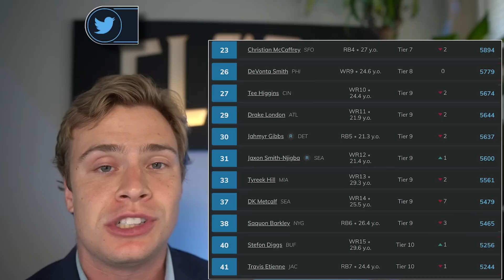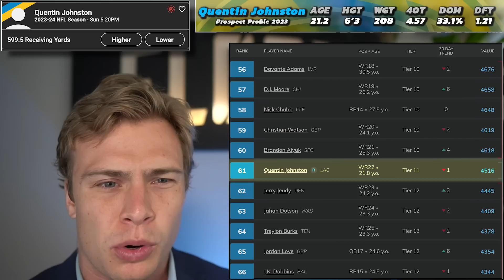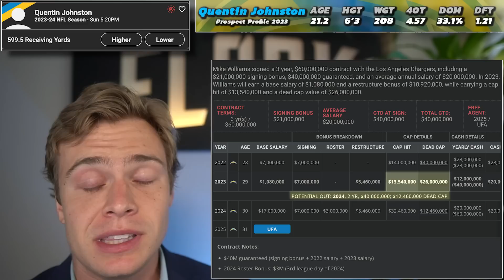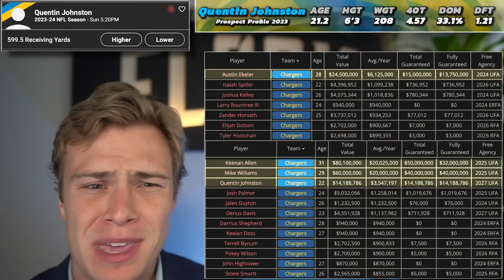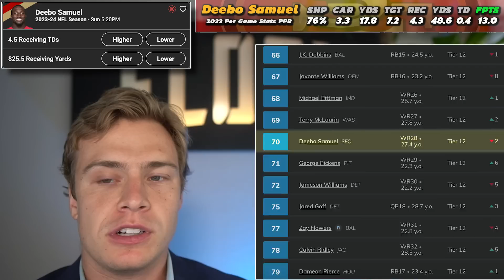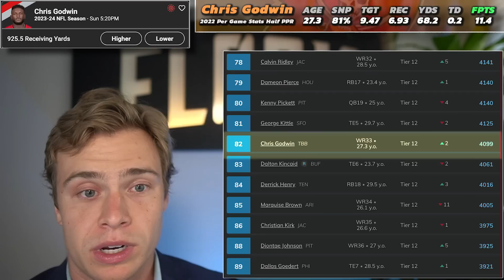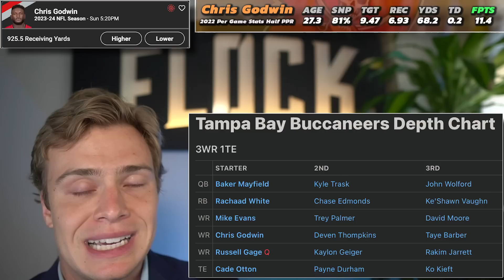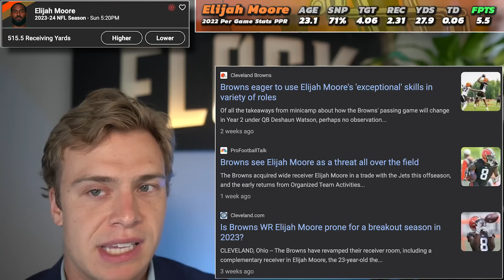Trade For These Wide Recievers ASAP (Dynasty Buy Low)